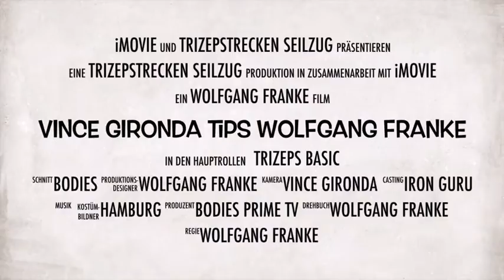Vince Gironda Trizeps Basic mit Wolfgang Franke@bodiesgermany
Trizep Kabel Pull nach Vince Gironda mit Wolfgang Franke als Basic Übung